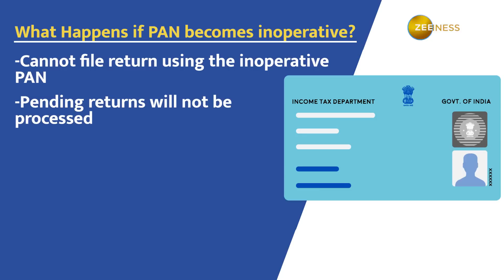Pan-Aadhaar Card Linking Deadline: What Happens If You Don't Link? | Zee Business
If you still haven't linked your PAN Card with your Aadhar Card, then you need to watch this video till the end. The last date for linking PAN with Aadhaar has been extended to June 30, 2023. But what happens if you fail to link Aadhar Card with PAN Card after the deadline, get to know in this video.